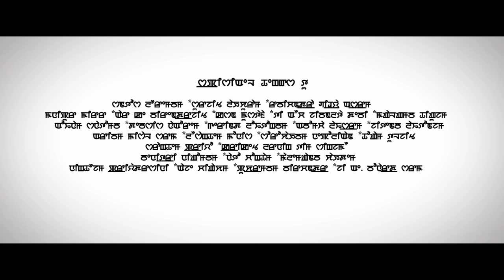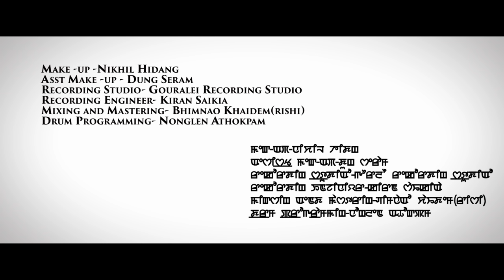Sanashi Sanashi - Official Sanahidak Music Video Release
Jaya Jaya Radhe Films
KSA presents
Sanahidak- A Manipuri Folk And Fusion Band Presents
SANASHI SANASHI
Cast: Rina Ningthoujam & Shambanduram Manisana Meitei
Band Members: Bikash Nameirakpam (Bondhu)- Vocals/ Rhythm Guitar
Paikhomba Pukhrambam - Lead Guitar
Benjohnson Huidrom - Bass Guitar
Bhimnao Khaidem (Rishi) - Keyboard
Akash Thangjam - Drum
S. Gobind - Pena